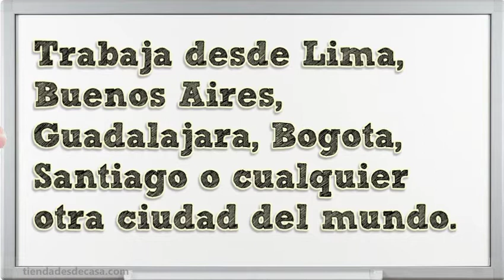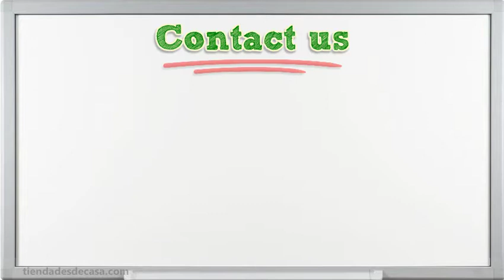Escribir articulos para revistas/Trabajar Escribiendo Sobre Tu Pasion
ganar dinero escribiendo articulos para revistas

SE BUSCA URGENTE: Personas Que Disfruten Escribir Sobre Temas Que Les Apasionen Y Deseen Trabajar A ...